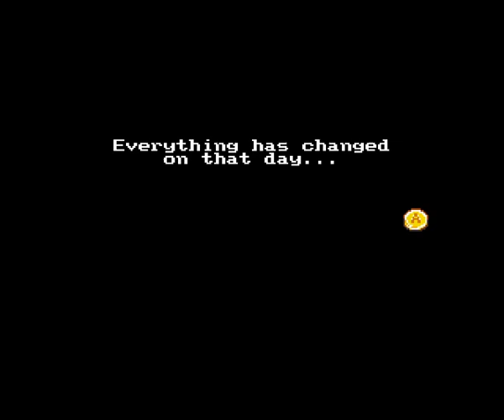Zelda Classic・Ballad of a Bloodline Deluxe 19 Good Bye! Knil! Myra! Until the day we meet again!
Coral "So father and Myra left Hyrule eternally, and they never went back there..."
Bell "Ah, they neglected Hyrule and allowed Vaati dominated there."
Sheela "I hope they had the happiest time out of Hyrule..."
Alma "No, no.., they would go back to Hyrule, but too late..."

Zelda Classic・Ballad of a Bloodline Deluxe
Creator : Twilight Knight (original made by CastChaos)